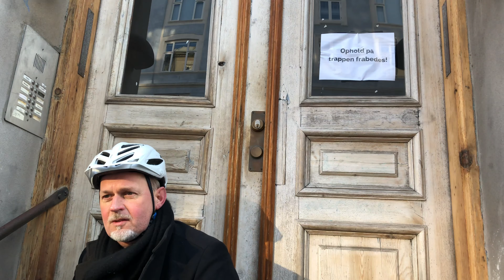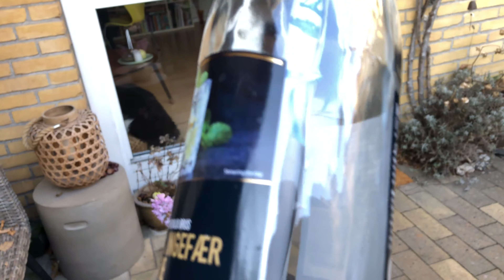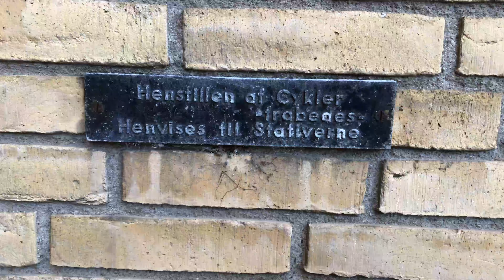Flaskepost 20/21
Ligesom sidste år bad vi eleverne sende flaskepost, med kærlige hilsener, fra deres hjem til forbipasserende ved skolens hegn. Og ligesom sidste år hentede vi nogle af dem på cykel.